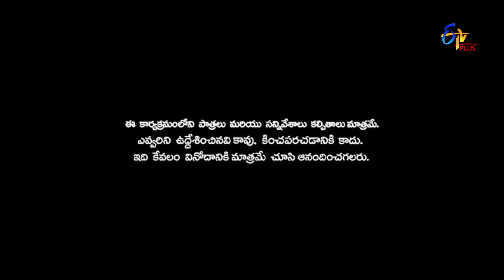Patas | Asia & Praveen Top 10 Performances | 13th April 2020 | ETV Plus